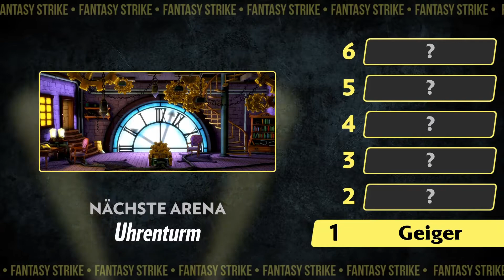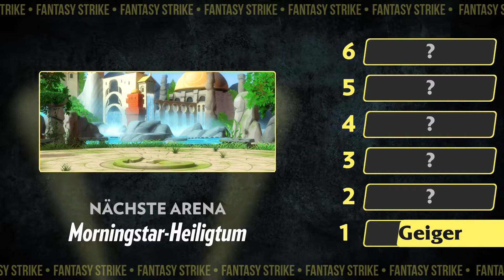Fantasy Strike Arcade Argagarg PS4 Pro Gameplay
Die Story von Argagarg.
Er wurde ja gebufft und kann auch was!
Gegner bzw. CPU sind auch schwerer geworden!